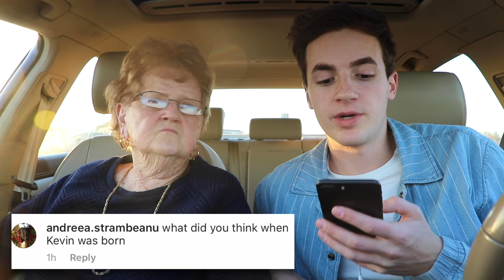TAKING MY GRANDMA TO WATCH THE SUNSET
It's been a while since we went on a car ride! Leggo to the beach, each..!